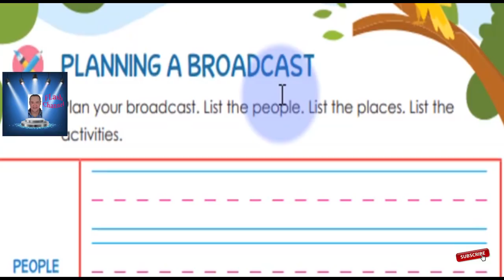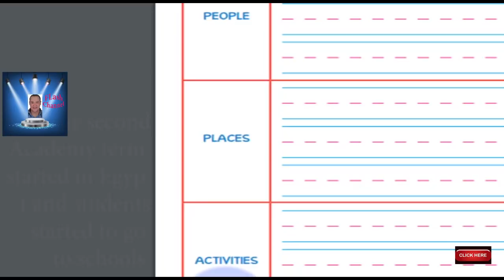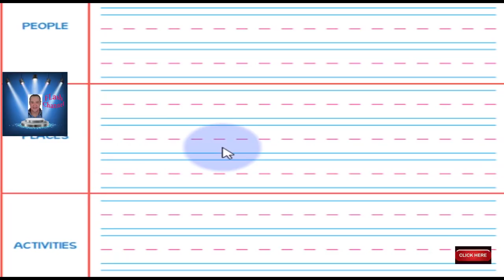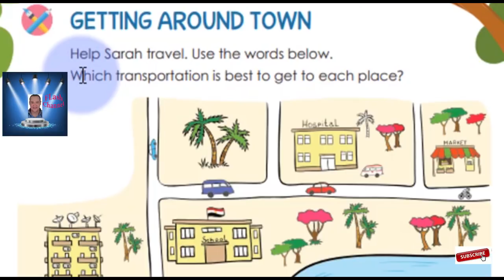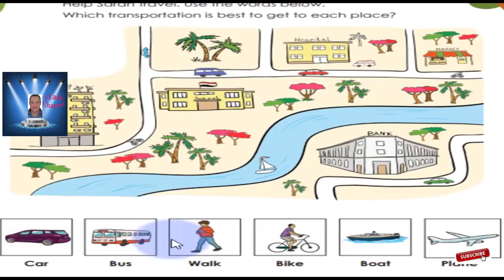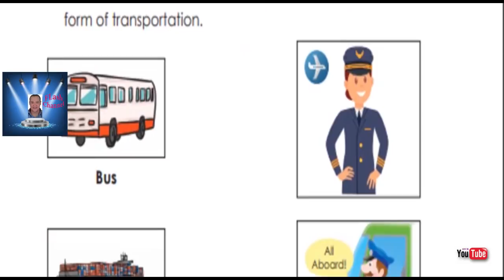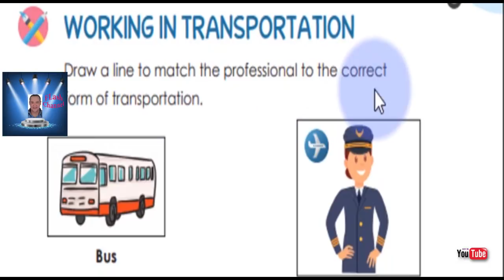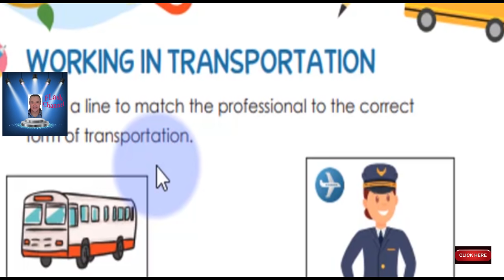- الدرس 3 , 4 , 5 KG2 discover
KG 2 الترم الثانى ديسكفر   الدرس  3 , 4 , 5     KG2  discover book KG 2 - part 2